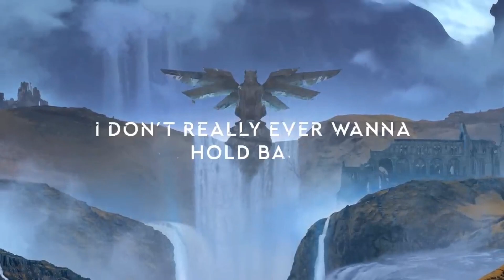NEFFEX x TheFatRat - Back One Day🦅 Remix (Official Music Video) - CopyRight Free [CpT Release]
If You Like This Track, Pls Considered.

For 1× Cookie🍪 Give Away

🌐CpTBeatMusic Community

Back One Day (808, Mari, Normal Speed 1.2×) •Remix ^_^
 | For Free CopyRight Always remember to Credit the Artist, Track, and CpT,
And Link back to our Original CpT Upload.

Wallpaper art by @gtgraphics
Character art by @BruxoRoxo
Animation by @RefractArt

I make gaming music, workout music, gym music, vlogging music (vlog music), inspirational music, inspirational songs, motivational music, motivational songs, outro songs, party music, party songs, Fortnite songs, Roblox music, Apex music, PUBG music, Valorant music, Call of Duty (COD) music, and non copyrighted music for YouTube content creators.

GamingMusic | | Outro Song | Copyright Free Music | FreeMusic | TheFatRat | Orchestra | Cinematic | Rap | Outro | Soundtrack | Marshmello | Alan Walker | K-391 | Xenogenesis